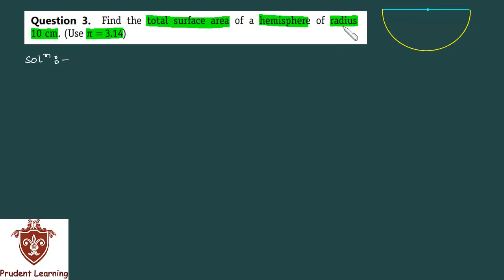CBSE Class 9 Mathematics l Surface Areas and Volumes l NCERT Excercise 13.4 Q3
We provide complete NCERT textbook exercise solutions in video format. For more video and study material Visit our

We hope you must be a great time preparing for your exams via watching our videos. Do communicate to us about your feedback by commenting in our videos.

We would love to hear about your progress.

Wishing you most more for your exams .